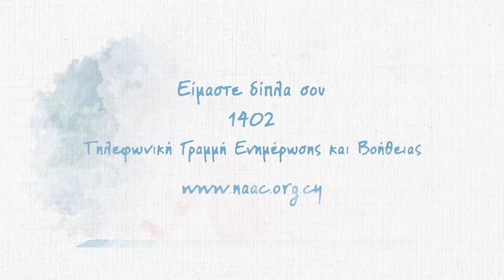Motherhood - 7η Εβδομάδα Ευαισθητοποίησης για το Αλκοόλ 2019, 2-8 Δεκεμβρίου 2019